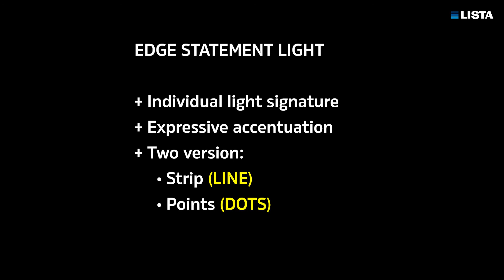LISTA EDGE_English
Exciting. Different. State-of-the-art. With EDGE, you make a statement that shows what you stand for. Individual lighting accents give your workspace a modern, dynamic and high-quality look and feel, colour coordinated with your branding and corporate design. EDGE is versatile and expressive, while enthusing and inspiring: an eye-catcher in LED technology, available as a light strip or in point form.